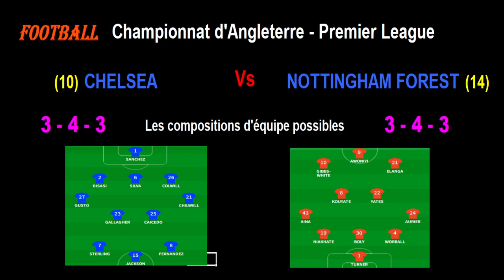CHELSEA - NOTTINGHAM FOREST : match de football de la 4ème journée de Premier League - 2023-2024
Je vous présente le match de football du 02/09/2023 et de la 4ème journée du championnat d'Angleterre de Premier League de 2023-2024 : Chelsea contre Nottingham Forest.

Je vous propose une analyse des forces en présence avec les classements et stats des 2 équipes en championnat, les meilleurs buteurs et passeurs des 2 équipes cette saison en Premier League, les résultats des équipes sur les derniers matchs, les compositions éventuelles des 2 équipes avec les tactiques et stratégies.